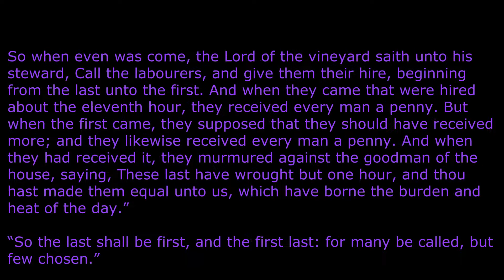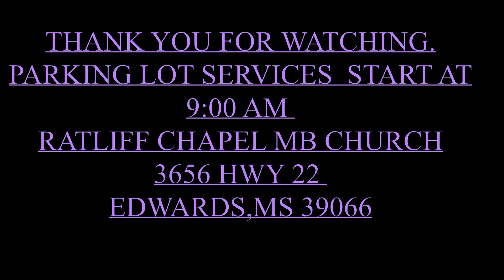6-6-21 RATLIFF CHAPEL MB CHURCH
SCRIPTURE: Matthew 20:1-12 , 16 KJV
SUBJECT: SERVING THE LORD WILL PAY OFF AFTER WHILE